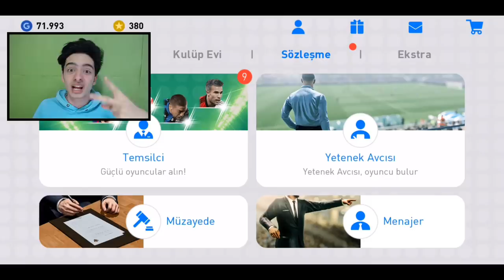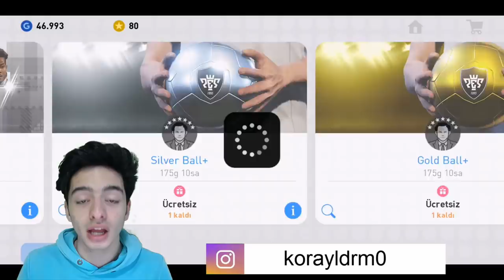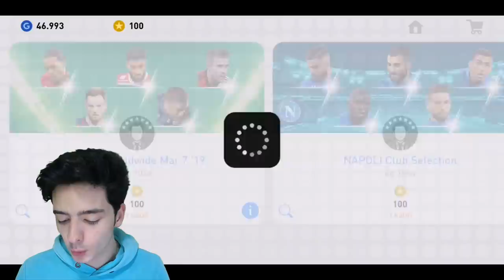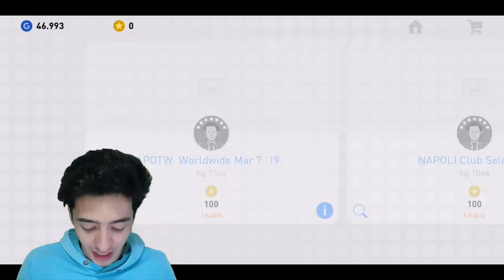DAHA ÖNCE BÖYLE SİYAH TOP AÇILIMI GÖRMEDİNİZ ! (Pes 2019 Mobile)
Ben Koray, izlediğiniz bütün pes 2019 mobile siyah top açılımı larını unutun bugün 10 tane siyah top açıyoruz ve şimşek çaktı 2 tane siyah top bir açışta çıktı ve cepten efsane top açılımı iyi seyirler...